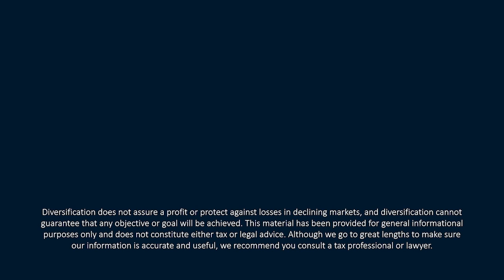Picking Good Stocks: What Do You Look For?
If you’re invested in the stock market, how do you pick your stocks? In this episode of 𝙔𝙤𝙪𝙧 𝙈𝙤𝙣𝙚𝙮 𝙈𝙤𝙢𝙚𝙣𝙩𝙪𝙢, CERTIFIED FINANCIAL PLANNER™ Professionals Tom Kennedy and Kevin M. Curley, II discuss the different types of analysis when selecting stocks including technical vs fundamental analysis, qualitative vs quantitative analysis, and evaluating and identifying a process.

Individual Stock Picking:
00:00—Intro
01:05—Technical analysis vs fundamental analysis
04:25—Qualitative vs quantitative analysis

Something or Nothing:
19:03—Bond restructuring
21:52—If the economy is doing well at current rates, why change them?
24:41—What Texas can teach about housing?
27:58—Supplemental leverage ratio

If you enjoyed learning about the strategies for picking good stocks be sure to follow the Your Money Momentum podcast published twice monthly where you listen to your favorite pods or watch our latest video session on YouTube at Your Money Momentum.